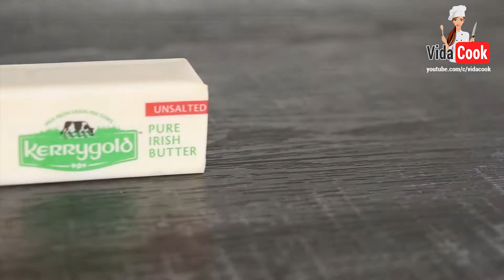Homemade Salted-Caramel Sauce Recipe - طرز تهیه سس کارامل خانگی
Homemade Salted-Caramel Sauce Recipe
طرز تهیه سس کارامل خانگی